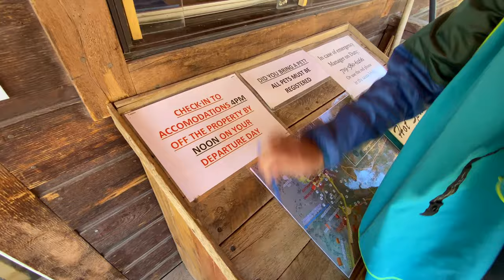Colorado Travel Vlog Day 5 - Valley View Hot Springs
Grand Finale!
Day 5: Trout Lake
            Valley View Hot Springs

Special thanks to my friend Dana for researching and making reservations.  You can follow her on IG @kindness_is_everything_